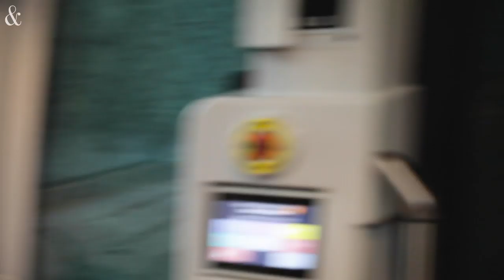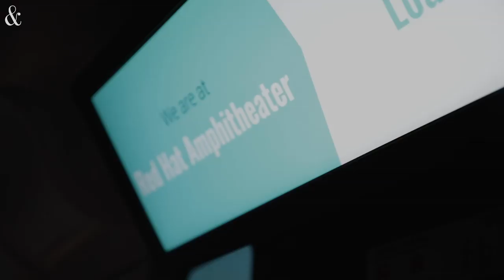You'll see this automated shuttle on Centennial Campus soon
Next month, North Carolina State University's Centennial Campus loop will be traveled by an autonomous shuttle named CASSI, developed by the French company EasyMile. Attendees of the 2020 NC Transportation Summit could give it a try on Jan. 9, 2020.